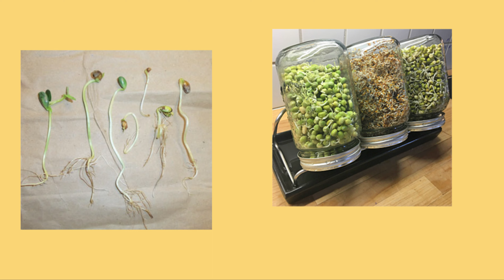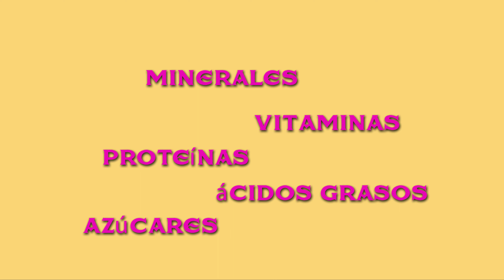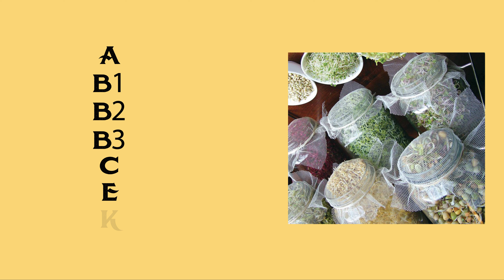TODO lo que debes saber sobre los GERMINADOS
Qué son los germinados, cómo se utilizan y para qué sirve incluirlos en nuestra dieta 🌱🥗

COMPRA DESDE CUALQUIER PAÍS:
1-

0:00 Germinación
2:04 Nutrientes
5:12 Uso de los germinados en la cocina
7:23 Precauciones